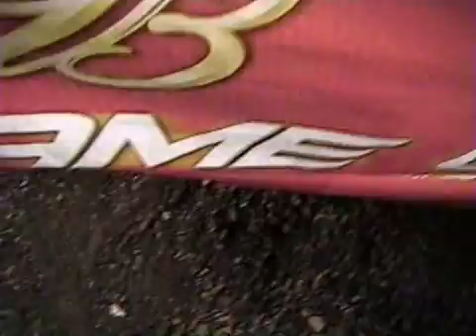carlos claudio fight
carlos claudio fights some wrestler